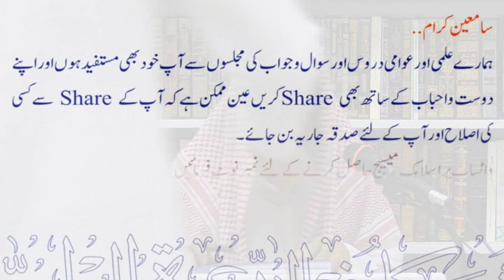Silsila - Khulaasa e Quraan Kareem Paarah No: 25/30 | Sheikh Maqsood Ul Hasan Faizi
💠 سلسلہ - خلاصہ قرآن الکریم پارہ: 25/30
💠 Silsila - Khulaasa e Quraan Kareem Paarah: 25/30